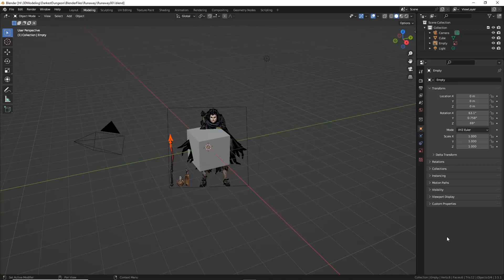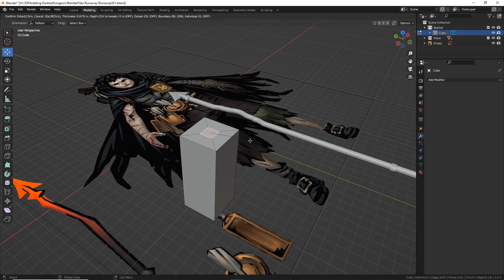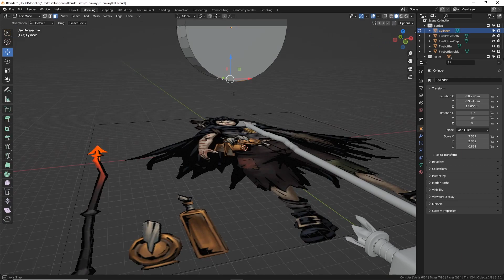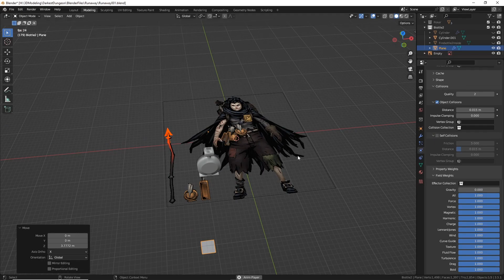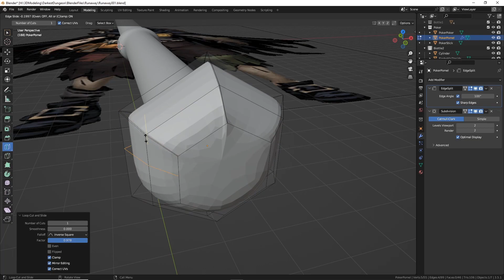Runaway model Time lapse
Time lapse of me modeling the runaway's kit for my darkest dungeon mod.